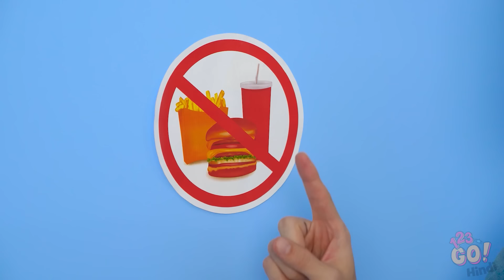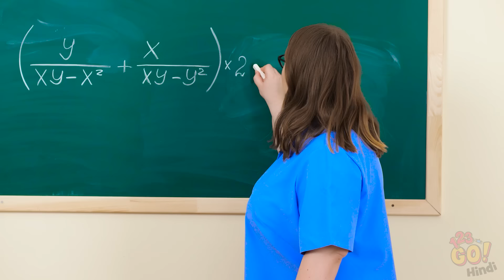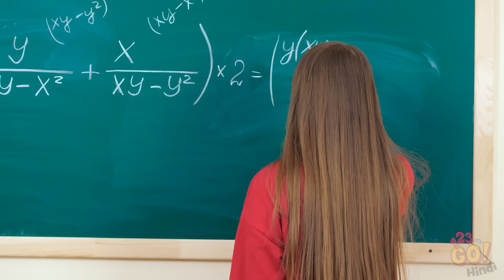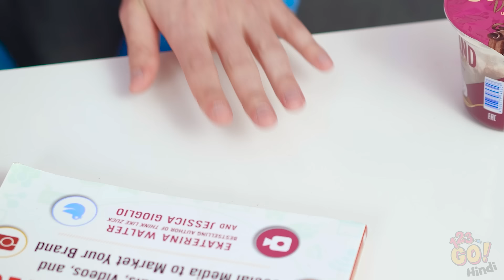शानदार फ़ूड हैक्स और मज़ाकिया ट्रिक्स || DIY फ़ूड ट्रिक्स और टिप्स 123 GO!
कभी सोचा है की आप अपने खाने के अनुभव को बढ़ा सकते हो? हे, तुम रोज़ खाते हो, तो क्यों ना अपने पर चीज़ों को आसान बनाया जाए?

अपनी भूख को तैयार रखो क्यूंकि हम सही में बहुत बढ़िया फ़ूड हैक्स लाए हैं जो आपको पता भी नहीं होगा की उनकी ज़रूरत है|

समय गिनोगे जब तक ये स्वाद फ़ूड हैक्स आप आज़माते नहीं?